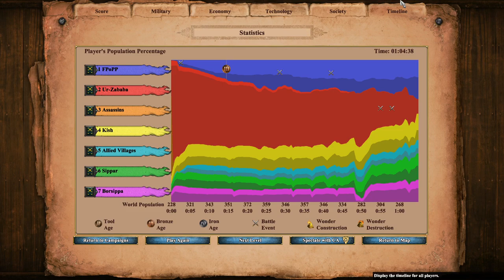Age of Empires TEMPLE Mass Conversion?! | Sargon - 1. The Chosen One [Not Cutting Corners]